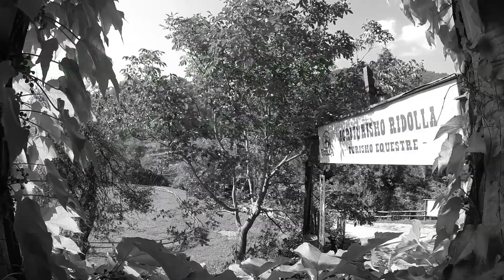FREE ANIMAL - Premilcuore - Cascata della Sega - GoPro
Se vi piacciono i nostri video e volete aiutarci a crescere, le nostre coordinate sono:

camera: 100% GoPro